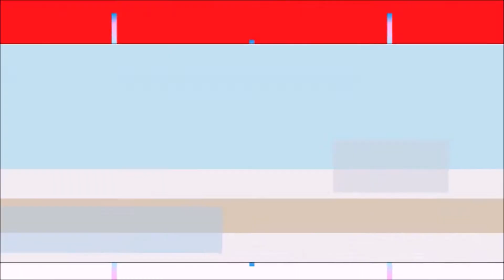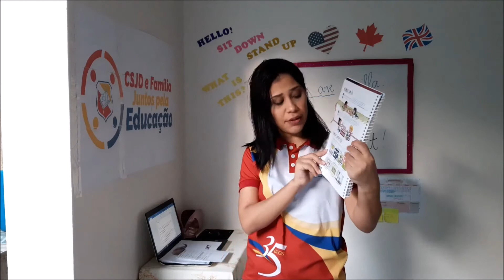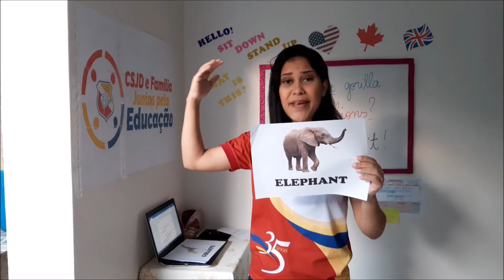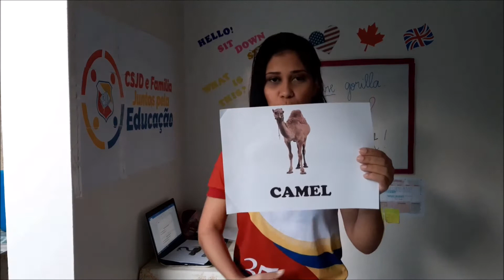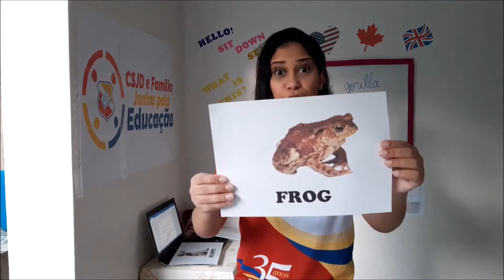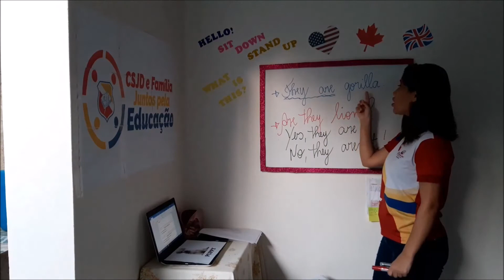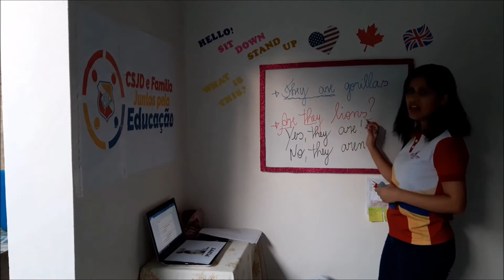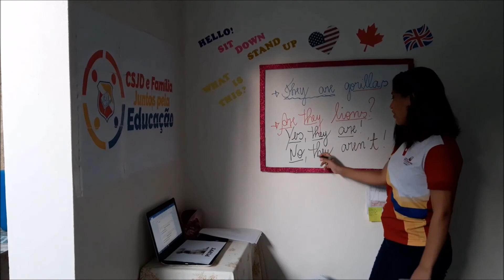3º ANO - LÍNGUA INGLESA - PROF. GRAZIELA.